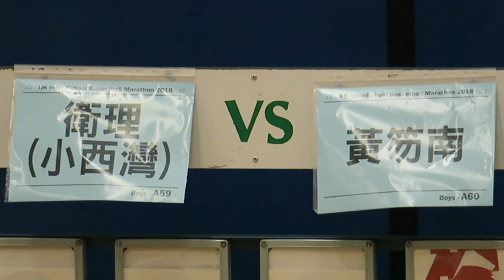小西灣衛理vs黃笏南(2018.6.27.學界籃球馬拉松)精華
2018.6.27.彩虹道體育館 12:15 小西灣衛理(白) 16 : 18 黃笏南(黑)